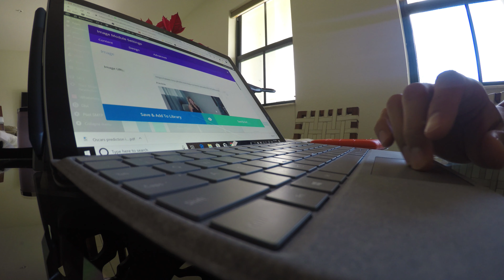Sesion Fotografica y Videos con El Consul Carlos Garcia - El Consultor Miami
Parte del proceso diario de trabajo que hacemos constantemente con algunos clientes.

Seleccionamos algún escenario, sea en estudio o exterior y en estos escenarios realizamos las sesiones fotográficas o vídeos para las redes.

Nosotros como RocaPhoto, asesoramos en cuanto al tipo de imagen y fotografía a usar tanto para vídeos como fotos